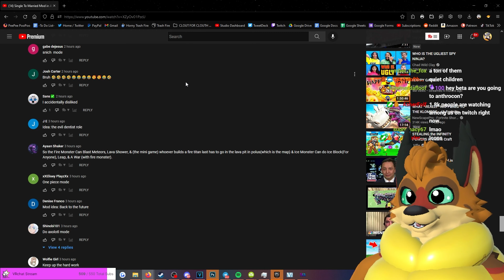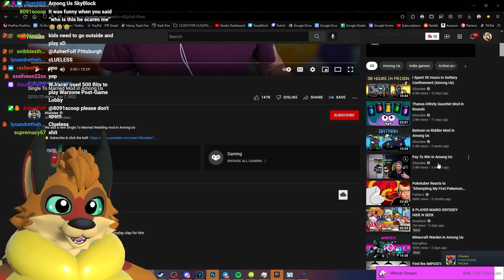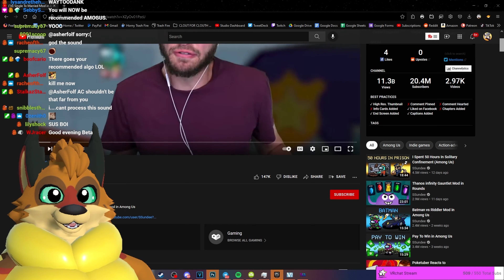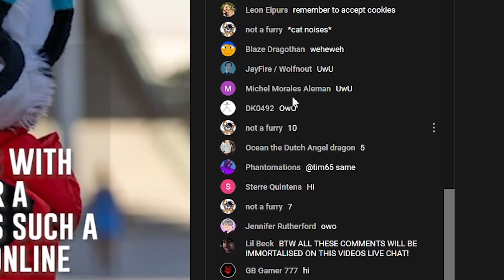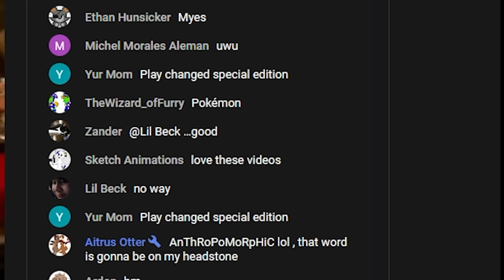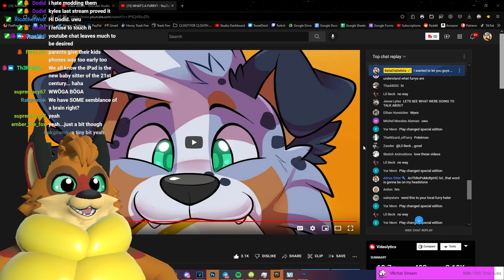AMOGUS is NOT Funny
AMOGUS or SUS is an overrated meme and is not funny at all sorry not sorry! Let's talk about why Among Us the game is official irrelevant and why the meme amogus is more annoying than it is funny!